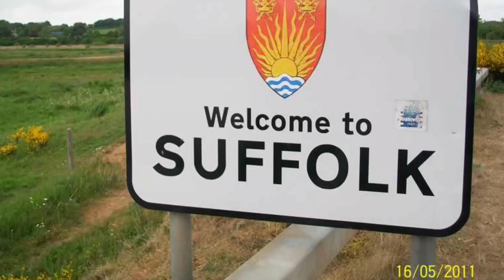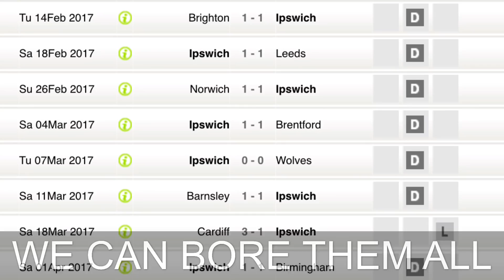The World Of Mick McCarthy (A Musical Ode To MM)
A tribute to the worlds number 1 Yorkshireman